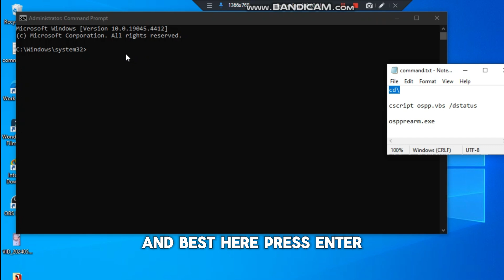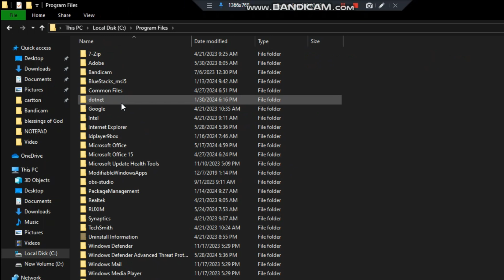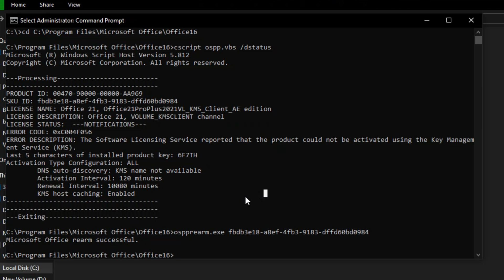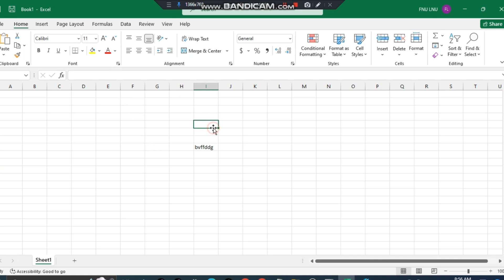This copy of Microsoft office is not activated - Product Activation Failed in Ms Office & 365 - Fix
▶ In This Video You Will Find How To Fix This Copy Of Microsoft Office Is Not Activated and Product Activation Failed Error in Microsoft Word , Excel , PowerPoint and Outlook and Also In All Product Office / 365 Services on Windows 11/10/8/7 ✔️.
▬▬ 🗎 𝐂𝐎𝐌𝐌𝐀𝐍𝐃𝐒 𝐓𝐄𝐗𝐓 ▬▬

cd\

cscript ospp.vbs /dstatus

ospprearm.exe

Related Problems :

This Copy Of Microsoft Office Is Not Activated
Product Activation Failed